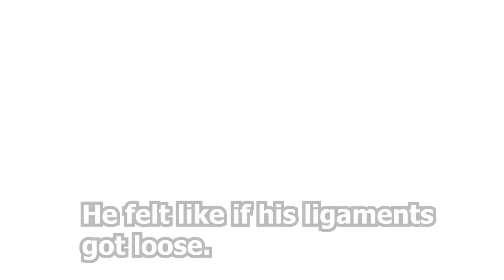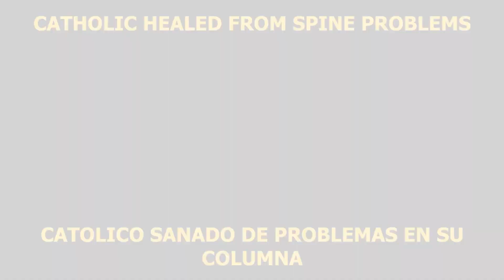CATHOLIC HEALED, SAVED AND BAPTIZED BY THE HOLY SPIRIT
CATÓLICO SANANDO, SALVADO Y BAUTIZADO POR EL ESPÍRITU SANTO.

   TO GOD BE THE GLORY!   ¡A DIOS SEA LA GLORIA!